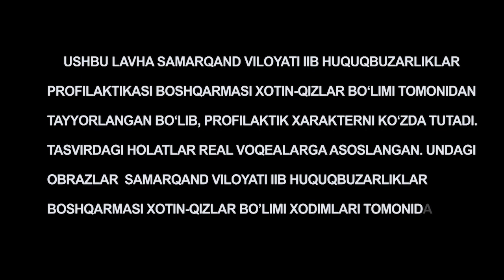Moddiy boylik orttiraman deb farzandlaringizni qarovsiz qoldirmang!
Voqealar real hayotdan olingan.